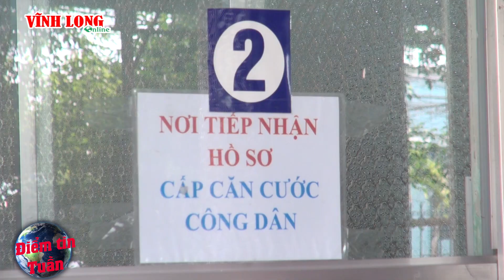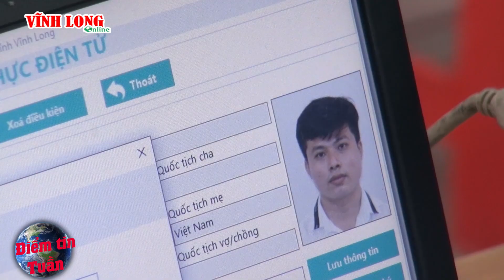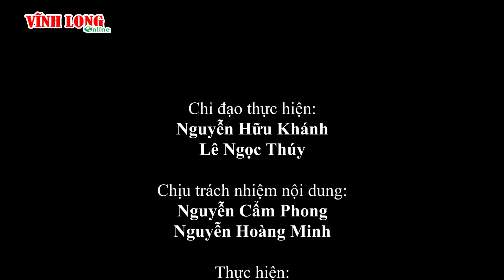Điểm tin tuần Vĩnh Long online ngày 01/01/2023